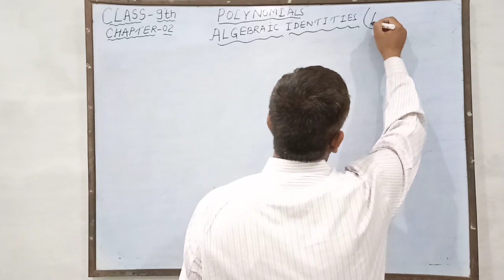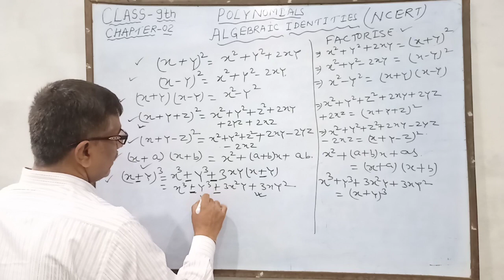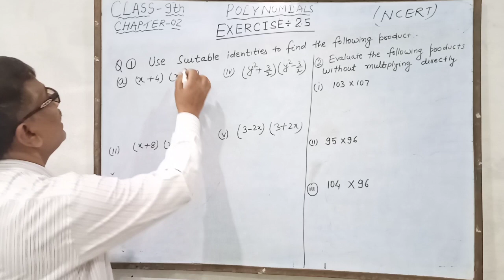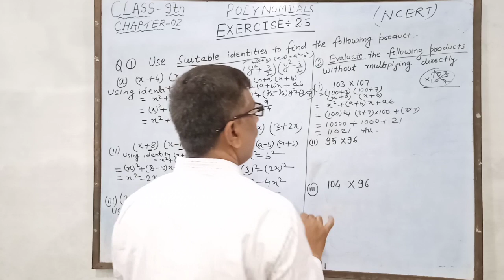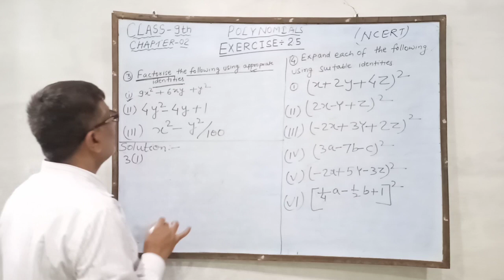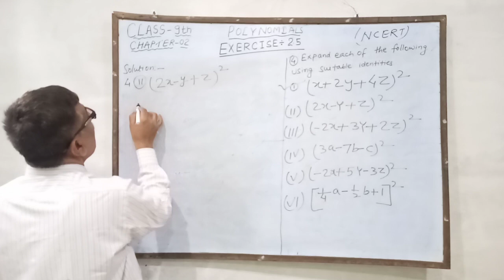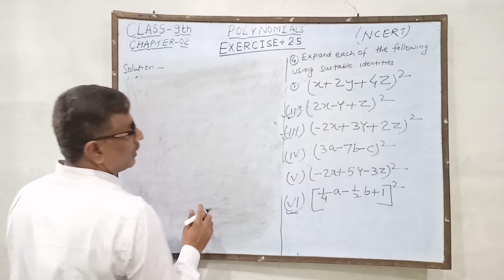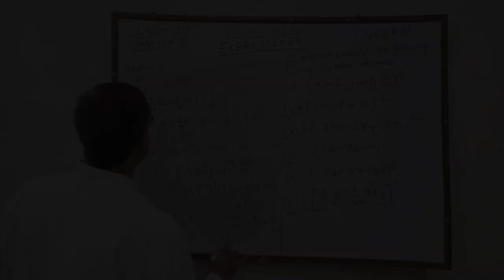Algebraic Identities and Exercise 2.5 ( NCERT ) | Part 1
Algebraic Identities and solution of Exercise 2.5  Question 1,2,3,4